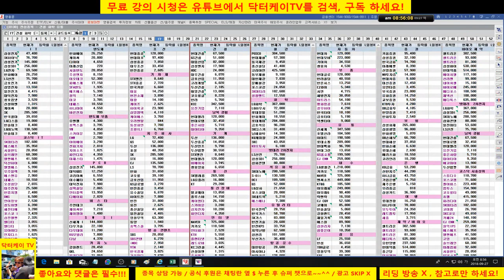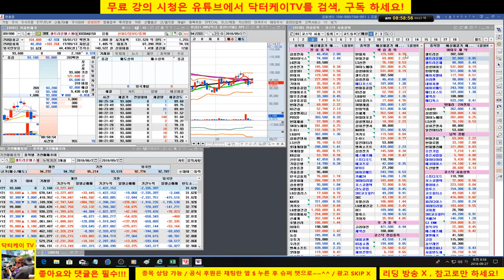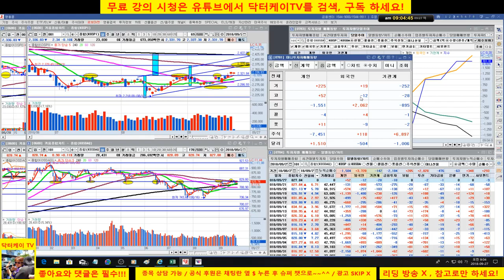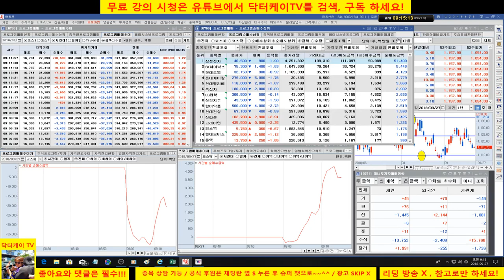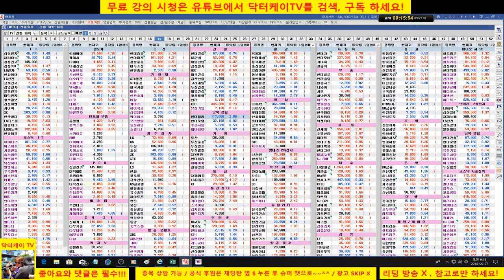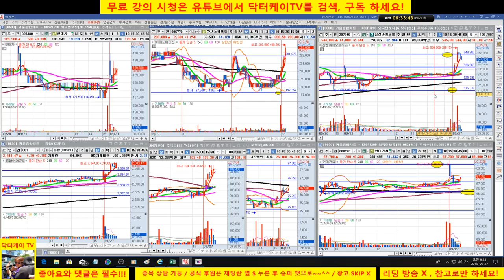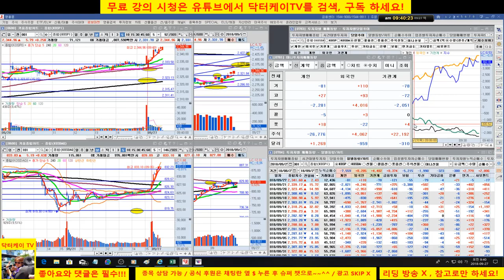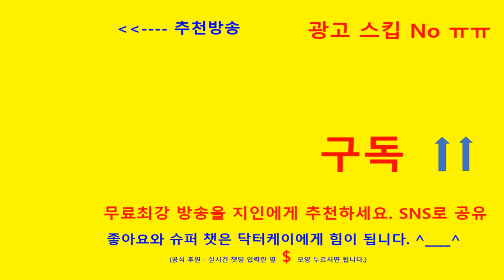= 닥터케이 TV =아침무료시황방송/180927/삼성바이오로직스 재매수 퍼팩트,셀트리온 양호/sk이노베이션 급등, 포트 양호